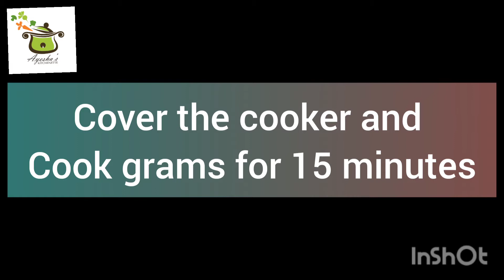Kaly Channay Shorba Recipe by Ayesha's Kitchenette| simple and easy| healthy and quick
Ingredients and recipe:

Ingredients:
1. black grams: 1/2 kg (soaked in water overnight)
2. onion: 2 large (roughly chopped)
3. tomato: 1
4. green chillies :4
  Blend tomato and chillies without water, make  paste)
5. garlic cloves: 4
5. salt: 1 tbs
6. red chilli powder: 1/2 tbs
7. haldee: 1 tsp
8. oil: 1/2 cup
9. fresh corriondar: 2 tbs (chopped)

Directions:
1. Put black grams in a cooker with 2 glass water, add onion,  tomato and chilli paste, garlic cloves, salt, red chilli powder and haldee in cooker,
2. Cover the cooker give it steam for 15 minutes.
3. Then open the cooker and check if grams are done or not.
4. Then take out black grams in an open mouth pot and cook until water dries up on high flame.
5. Then add oil and cook for good 5 minutes or until oil separates.
6. Then add 2 to 3 glass of water to make soup.
7. Cook it over medium flame until you get desired thickness of the soup.
8. Lastly, add corriondar and serve with chappatti or boiled rice.